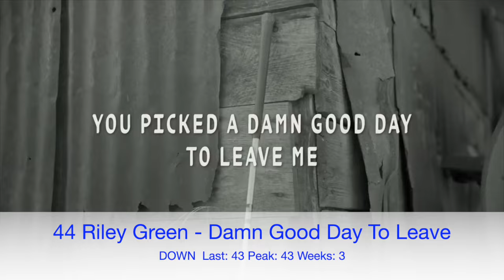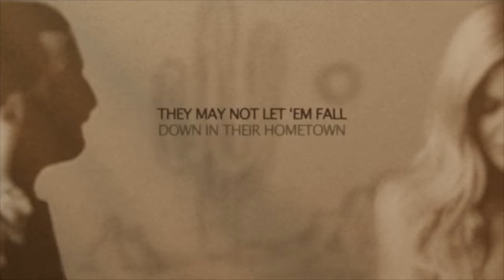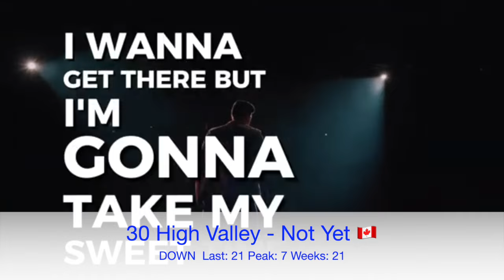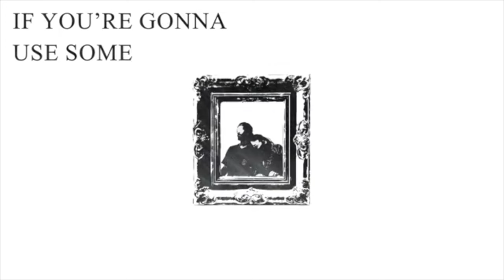Billboard Top 60 Canada Country Chart (Aug 10, 2024)